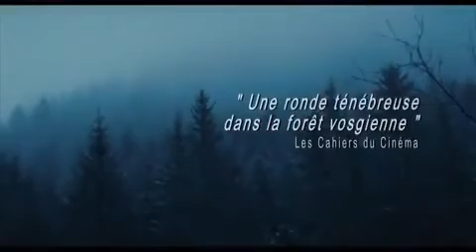La fin du silence (2011)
La fin du silence - Sortie le 7 décembre 2011

Un film de Roland Edzard
Avec Franck Falise, Thierry Frémont, Maia Morgenstern

Une dispute éclate dans une maison isolée dans les Vosges. Jean, le fils cadet de la famille, est jeté dehors. Il rejoint des chasseurs pour une battue et apprend à tuer. La nuit suivante, la voiture de sa mère est incendiée. On l'accuse. Jean disparaît alors dans la forêt...